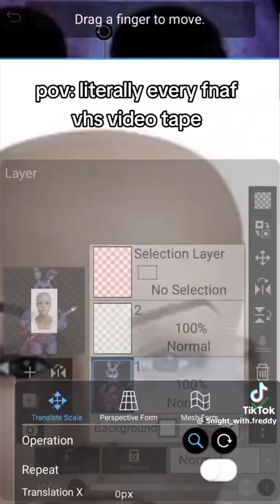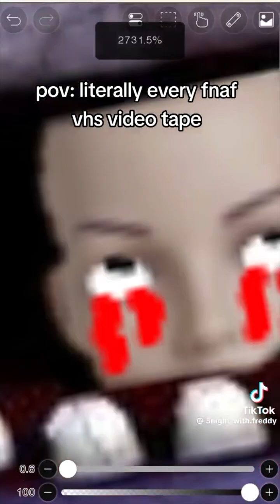FNAF Meme’s I found on TikTok